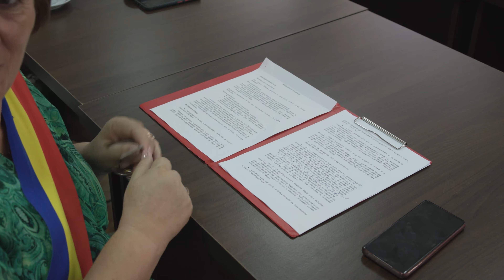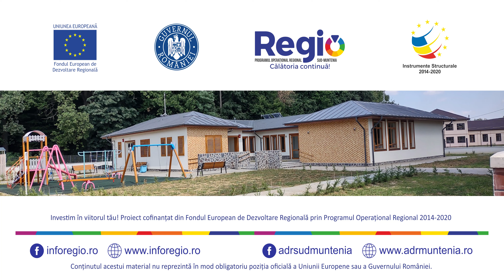DB Grădinița Nucet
Titlul proiectului: ,,Înfiinţare grădiniţă în satul Nucet, comuna Nucet, judeţul Dâmboviţa"
Axa/Prioritate de Investiţii: Axa prioritară 10 „Îmbunătăţirea infrastructurii educaţionale”, Prioritatea de investiţii 10.1 „Investiţiile în educaţie, în formare, inclusiv în formare profesională pentru dobândirea de competenţe şi învăţare pe tot parcursul vieţii prin dezvoltarea infrastructurilor de educaţie şi formare”, Operaţiunea 10„Creşterea gradului de participare la nivelul educaţiei timpurii şi învăţământului obligatoriu”
Valoarea totală a proiectului: 2.202888,08 lei
Suma nerambursabilă solicitată: 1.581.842,54 lei
Denumire beneficiar: UAT COMUNA NUCET